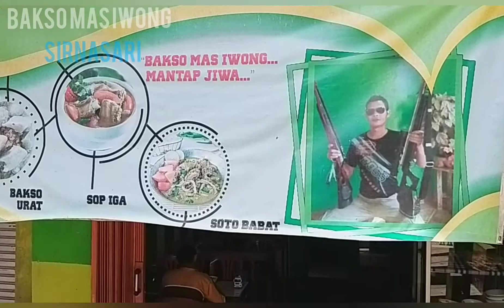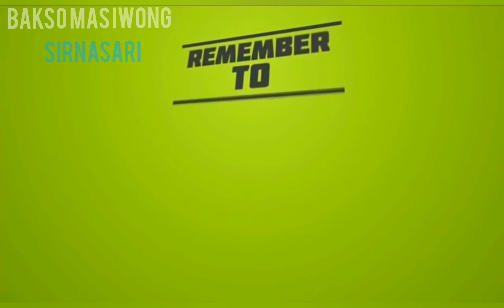gerebek bakso mas iwong yang lagi viral karna ada QQL nya lok sirnasari pabuaran 25 November 2020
bakso#makanbakso#sirnasari